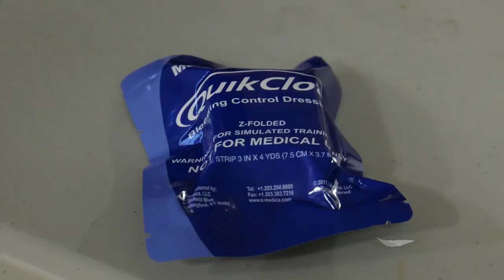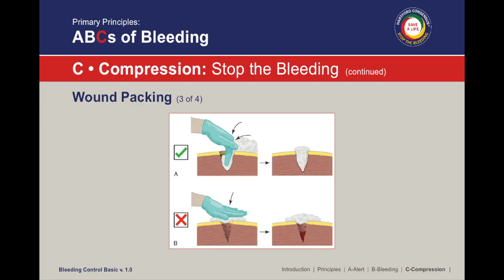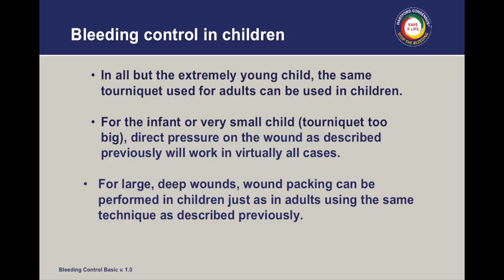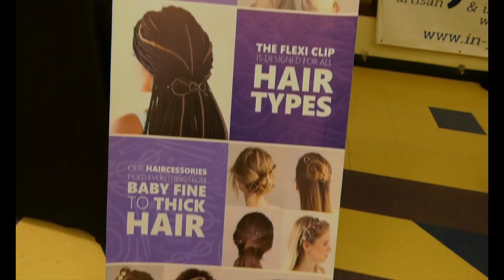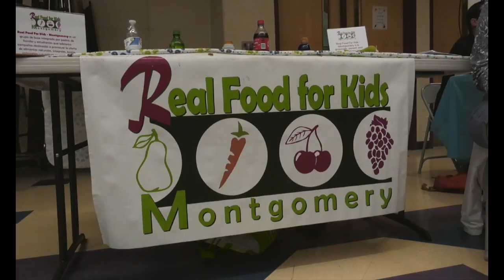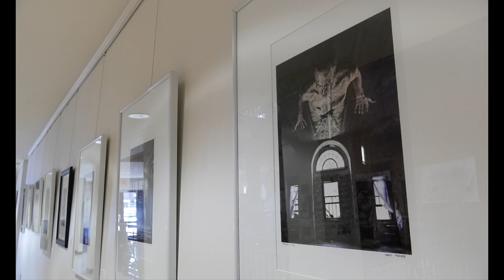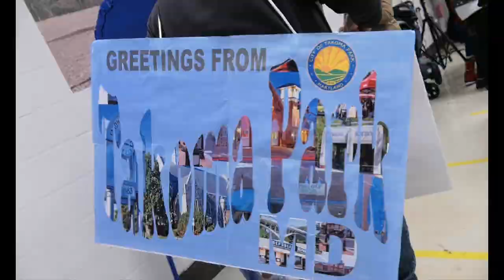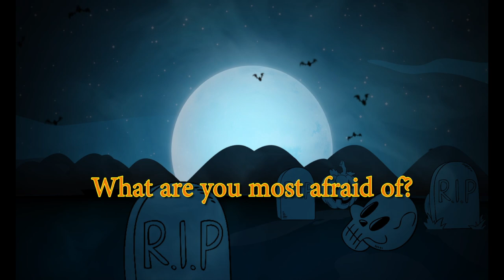Snapshots #149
In this episode we cover the first Stop The Bleed Certification course, the annual Winterfest, the art exhibiton "Beauty of Decay", and the annual Monster Bash